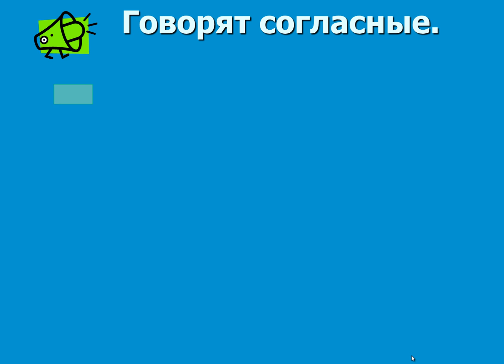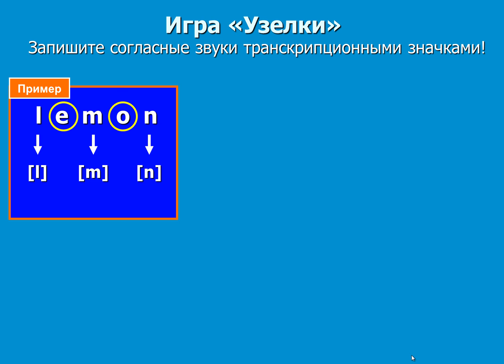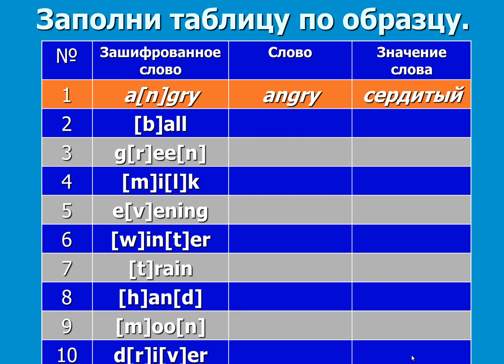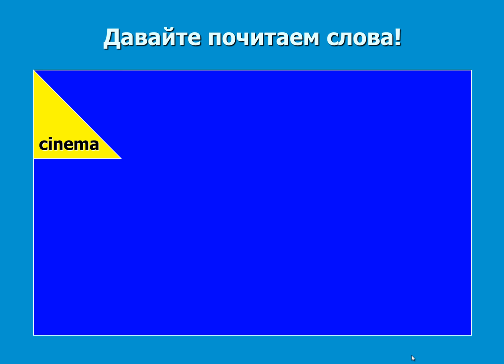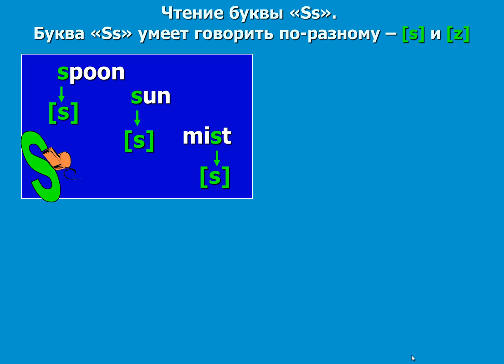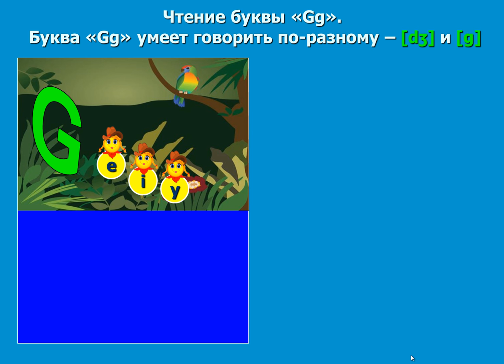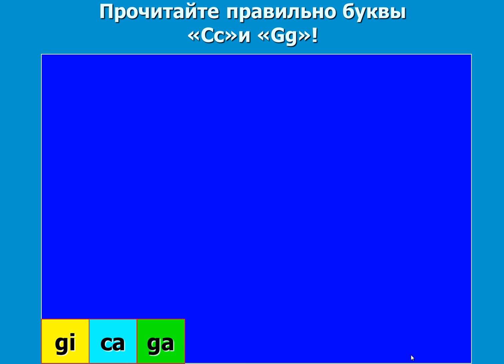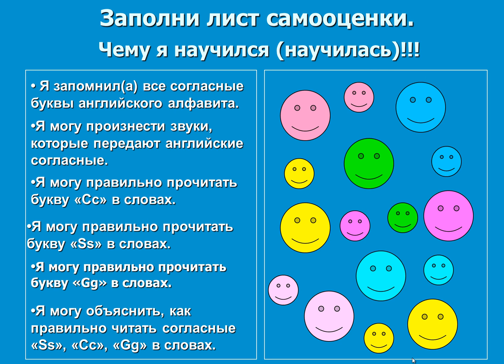Чтение согласных в английском языке.avi